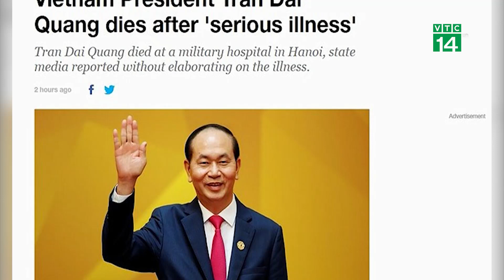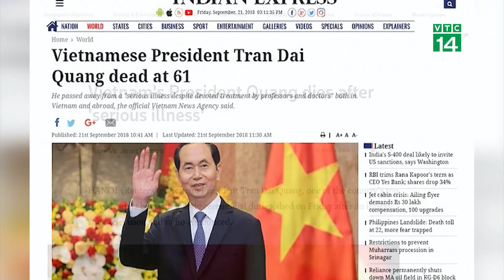Báo chí quốc tế đưa tin chủ tịch nước Trần Đại Quang từ trần | VTC14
VTC14 | BÁO CHÍ QUỐC TẾ ĐƯA TIN CHỦ TỊCH NƯỚC TRẦN ĐẠI QUANG TỪ TRẦN
Các báo chí lớn đều đồng loạt đăng tải thông tin Chủ tịch nước Trần Đại Quang qua đời do căn bệnh hiểm nghèo. Nhiều báo cũng đăng lại tiểu sử của Chủ tịch nước.
Trong khi đó, hãng thông tấn Pháp AFP điểm lại thời gian lãnh đạo của Chủ tịch nước Trần Đại Quang, nhấn mạnh vai trò của ông trong việc đón tiếp các lãnh đạo nước ngoài đến Việt Nam và chủ trì các sự kiện ngoại giao lớn nhằm nâng cao vị thế của Việt Nam trên trường quốc tế. Hãng thông tấn Mỹ AP nhắc đến những lần xuất hiện trước công chúng cuối cùng của Chủ tịch nước Trần Đại Quang, bao gồm một cuộc họp của Bộ Chính trị và buổi đón tiếp phái đoàn Trung Quốc hôm 19/9.